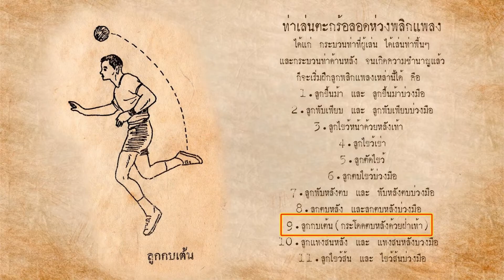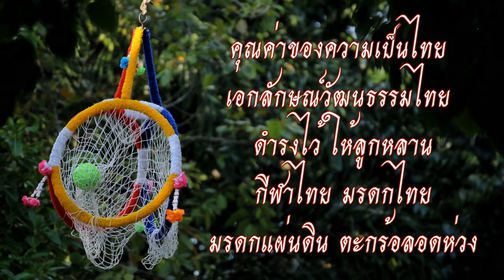กบเต้น (กระโดดตบหลังด้วยฝ่าเท้า) ๑ ใน ๓๐ ท่าเล่นกีฬาไทยตะกร้อลอดห่วง ท่าเล่นตะกร้อโบราณ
กระโดดตบหลังด้วยฝ่าเท้า (กบเต้น )
๑ ใน ๓๐ ท่าเล่นกีฬาไทยตะกร้อลอดห่วง
ท่าเล่นตะกร้อโบราณ